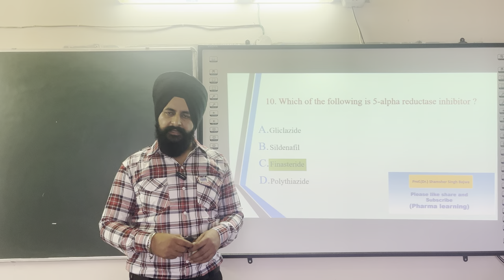GPAT Series part 10